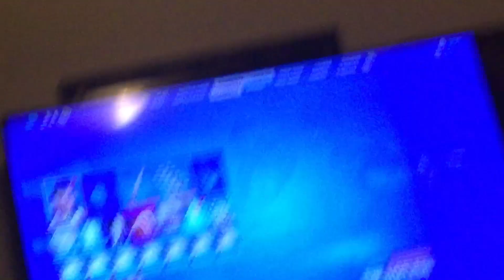February 3, 2023